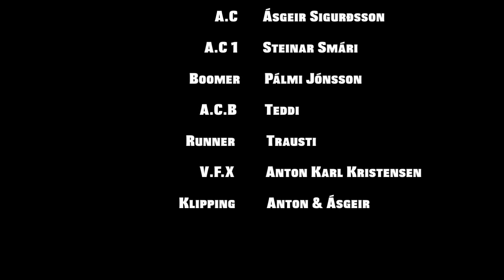Súkkulaðið/Chocolate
a video recorded with Sony XDCAM EX  boom mic and a dolly, we recorded this in a film school, Directed by Anton Karl Kristensen And Ásgeir Sigurðsson Camera man: Anton Karl Kristensen, Ásgeir Sigurðsson and Steinar Smári Hrólfsson. Actors: Skúli Kristjánsson And Helgi Valur. 1080p 720p (HD). Made in iceland: